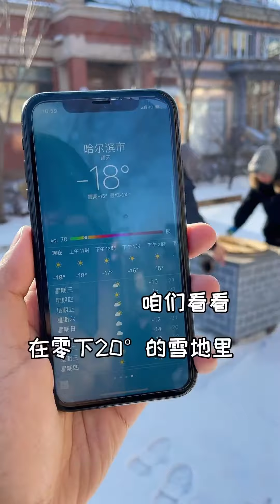酒炖肉在我心里就是幸福的代名词，这道菜是刻在中国人骨子里了吧！food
做美食我是認真的，“沒有創作瓶頸，只有生命瓶頸”✨✨
I'm serious about food. "There's no creative bottleneck, there's only a life bottleneck."💕💕